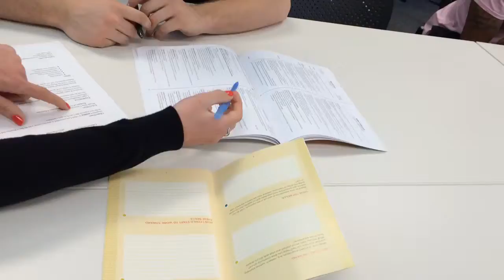May 14, 2015